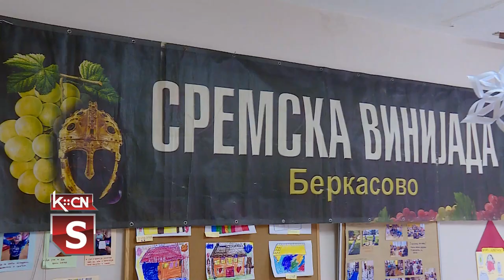Najava 28. Sremske vinijade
Povodom proslave Svetog Trifuna , zaštitnika vinogradara i vinara , u Berkasovu će sutra biti održana 28. Sresmka vinijada. Tradicionalno takmičenje za najbolje belo, crveno i roze vino vinara ovoga kraja, na koje su uzorci počeli da pristižu i iz okoline. Primanje uzoraka otpočelo je danas , a nastavlja se sutra sve do 14 časova.